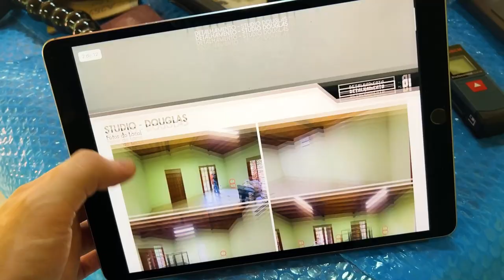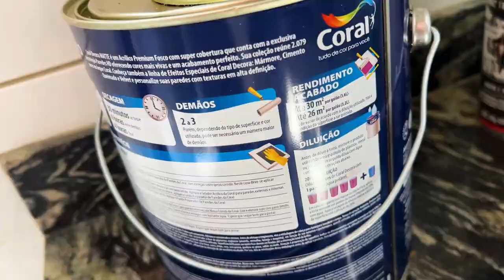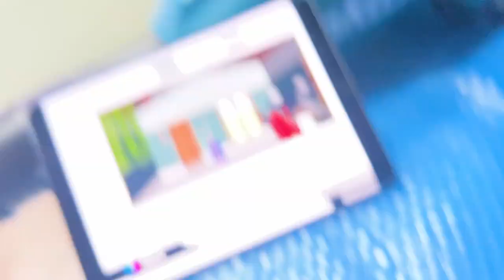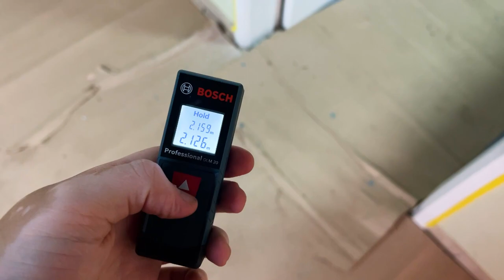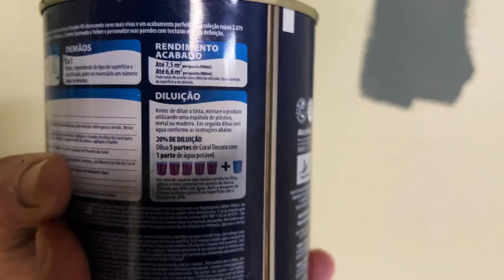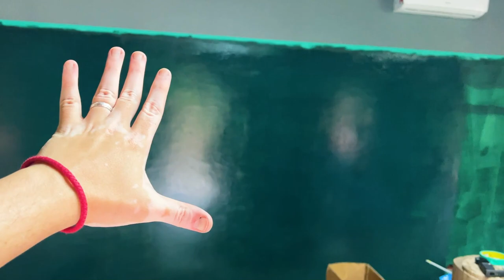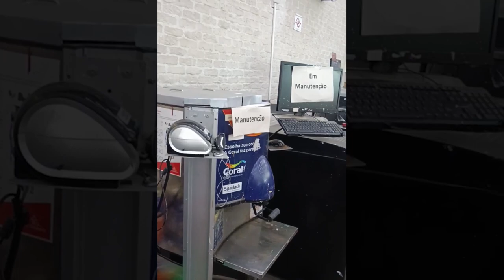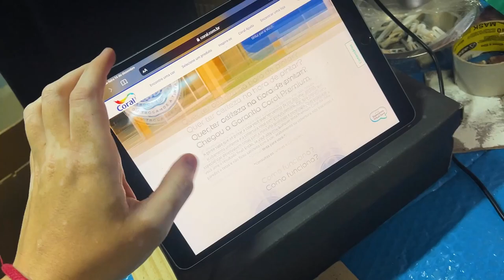TINTA DA CORAL É DOR DE CABEÇA NA OBRA DO ESTÚDIO!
Eu e Papi estamos a mil no projeto do estúdio novo, mas justamente quando eu pensei que tu ia fluir bonitinho, o pesadelo na obra volta!